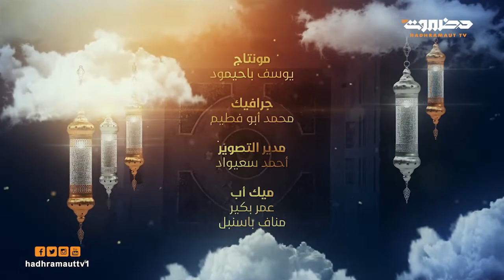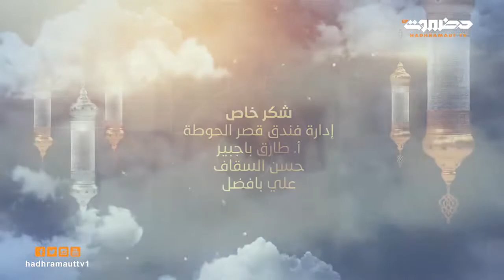كليب مرحباً شهر السعادة | موشحات رمضانية | رمضان 2021